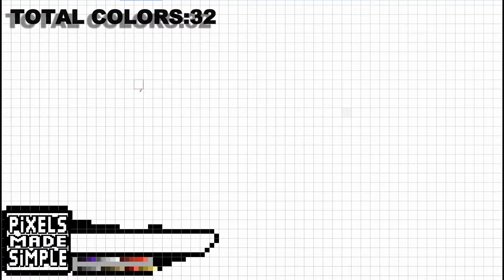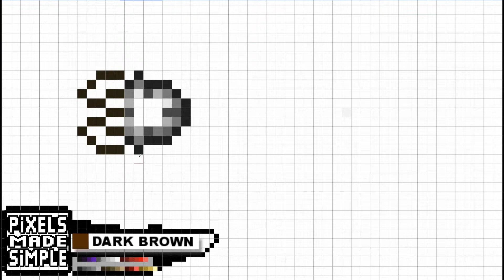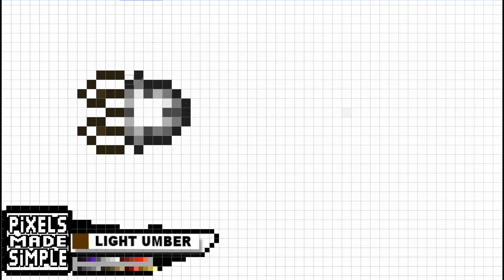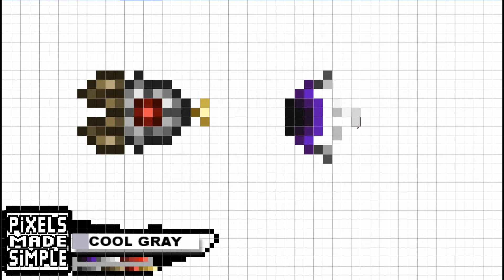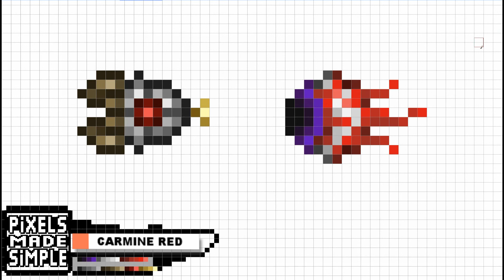Pixels Made Simple - Terraria Boss Items Mechanical Worm and Suspicious looking eye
This was requested by Carla Martis